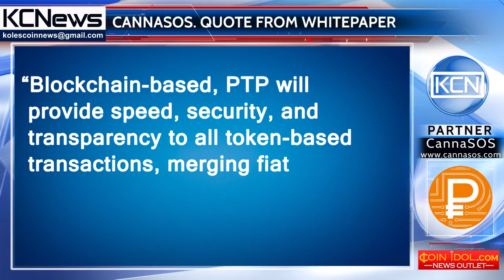Quote from CannaSOS Whitepaper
“Blockchain-based, PTP will provide speed, security, and transparency to all token-based transactions, merging fiat currency and cryptocurrency together in a user-friendly interface.”